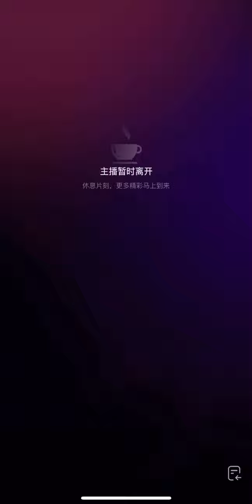2024-4-10號#劉擎 拍攝花絮 直播 有人看過美男人魚嗎，太好看了吧